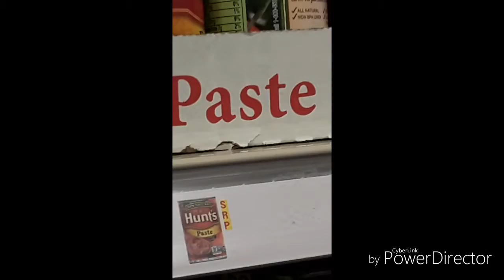NOISE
My new short film.